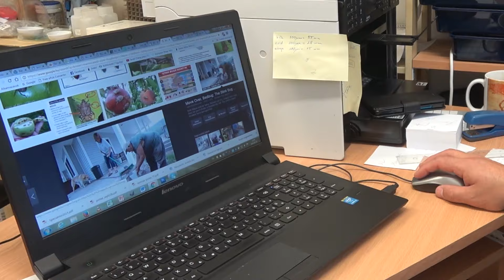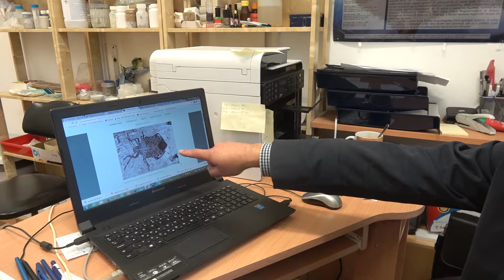Poloska invázió Budapesten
A szakemberek szerint két-három éve érkeztek hazánkba a nagyjából 1-1,5 centis, barnásszürke, márványos, címeres poloskák. Ez a faj Ázsiából származik, és mostanra szaporodott el ilyen látványosan.